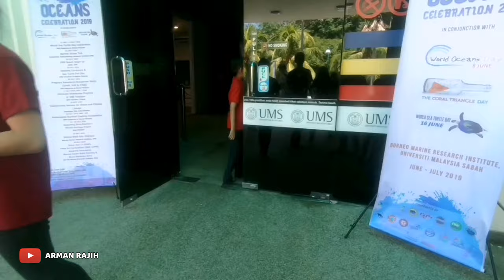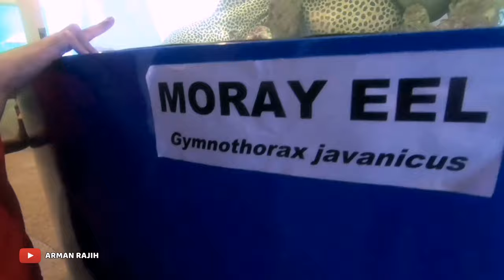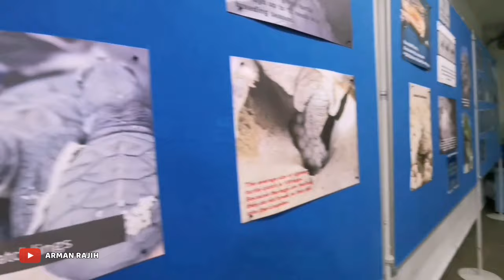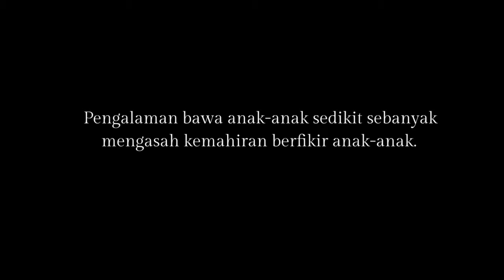MENARIK DI AQUARIUM & MARINE MUZIUM UMS | Kota Kinabalu Sabah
Video kali ini kawan2 sempat merakam ketika pergi ke Pusat Akuarium dan marin UMS kota kinabalu sabah.

Tempat ini sesuai untuk bawak anak2 untuk melihat sendiri hidupan marin yang ada. Walaupun tempat nya kecil, namun banyak info yg boleh dipelajari oleh anak2...

Ya Allah, sesungguhnya aku memohon kepada Mu ilmu yang bermanfaat, rezeki yang luas dan kesembuhan dari setiap penyakit.

# Zhiyun Smooth4 Gimbal
# Huawei Mate20
# DJI Mavic Mini
# Power Director Editing Software